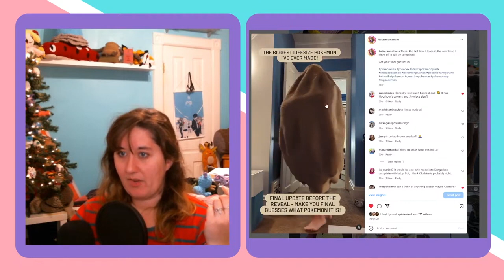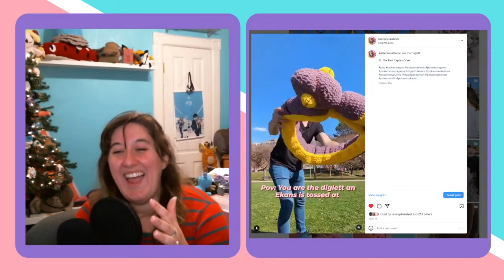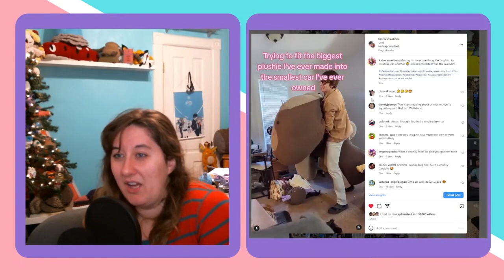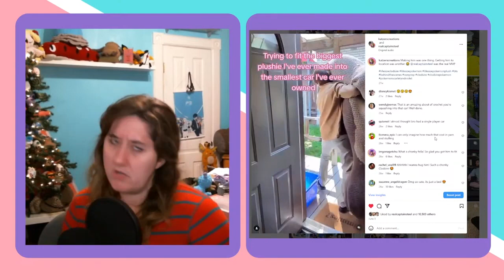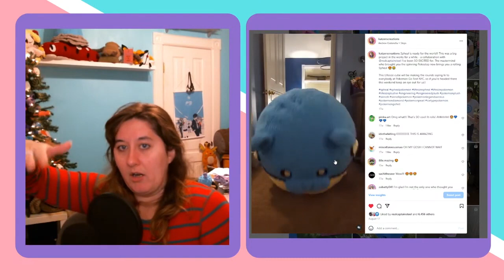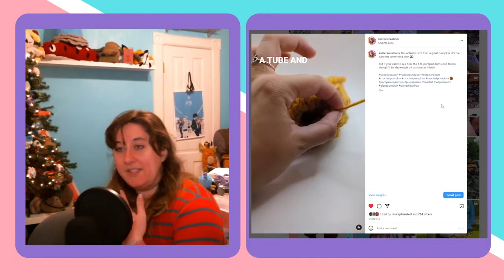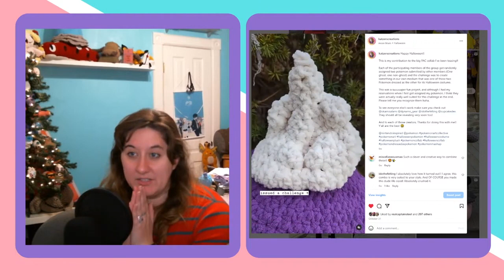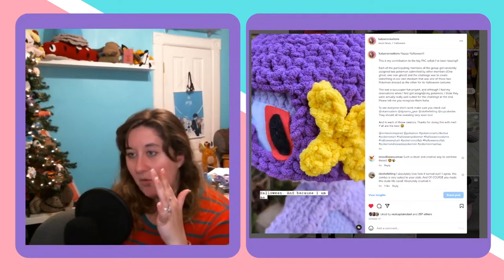A Year of Crocheting Lifesize Pokemon - 2023 Highlights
It's big a big year for Katzer's Creations! Watch the highlights from a recent livestream to see the biggest and best projects I tackled this past year. From collaborations, fan favourites. and the largest Pokémon I've crocheted yet, there's lots to celebrate from 2023
1:22 Lifesize Noibat
2:26 Hoenn Go Tour (Portable Pokestop, Latias hat)
4:18 Teasing Clodsire
5:31 Lifesize Pokemon Display
7:10 Ekans Hoop Hurl
8:34 Lifesize Pokemon at  Anime North
10:37 Clodsire Reveal
14:33: Rolling Spheal
17:12 Lifesize Pumpkaboo
18:49 Pokemon Art Guild Halloween

I mention Captain Steel a lot - find his channel here!